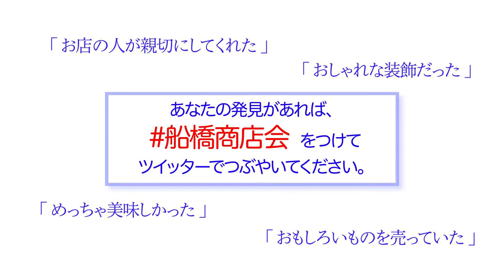中山商店会 船橋市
お買い物は地元商店会へ！あなただけの新しい発見をしてくださいね。
新しいものが見つかったら、　　「 船橋商店会 」とつけて

　　各商店会の紹介映像の中に、それぞれ文字が入っています。
　　商店会全ての文字をつなげると、言葉が完成します。
　　ぜひ挑戦してくださいね！

　　共催：船橋商工会議所

　　この事業は明治安田生命保険相互会社様の
　　「地元応援募金等」のご支援をいただいて
　　運用しております。

◆船橋市商店会の紹介映像